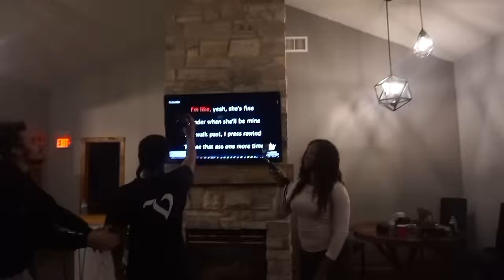BACK TO BLACK?! Day 11-12